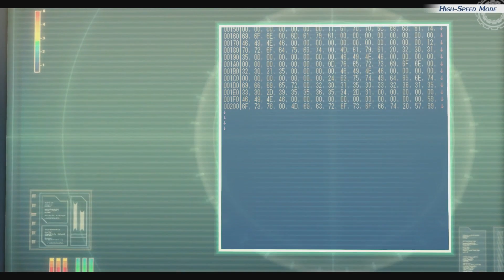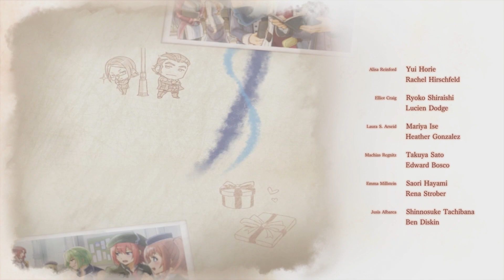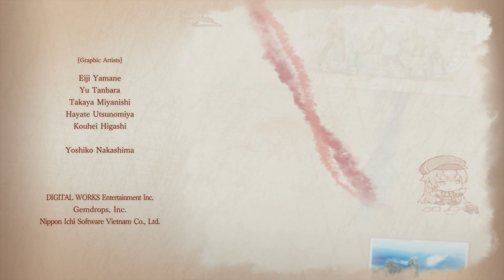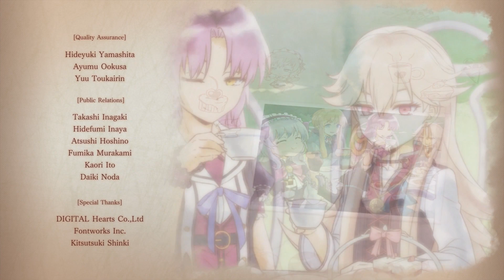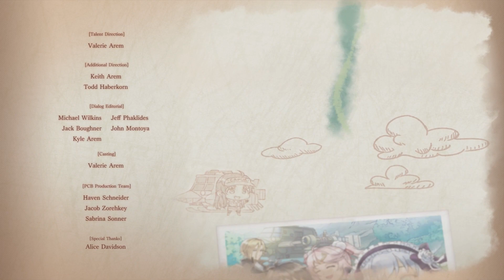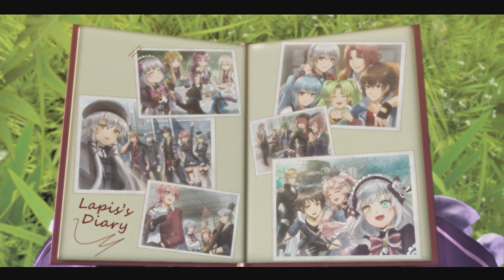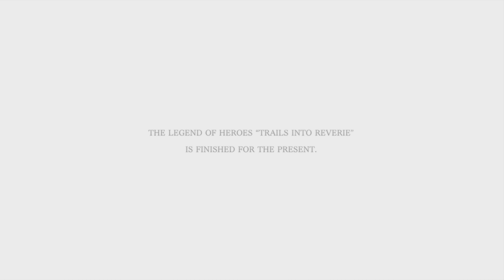Trails into Reverie: Platinum #95 Nightmare Boss Demise of Ishmelga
So, Atelier Marie stream later today. As usual, Today's Episode of Trails Into Unexpected Store Exception...

We continue a common trend of Nightmare Mode final platinum bosses falling to the USE plague.

But man, this game was fantastic. I'll miss this game. Yet the show must go on. When I finish Atelier Marie, I'll be going into a reviewing binge. Then I'll do Trails in the Sky.

Thank you to everyone who has supported me in my journey.

Red Sun Over Paradise~!

This is the choice of Steins;Gate. I will show you how to believe.

OST songs will now have visualizers. Maybe also my reviews as well.

Drive, drive
Drive piles into the footprints behind
Slash, slash